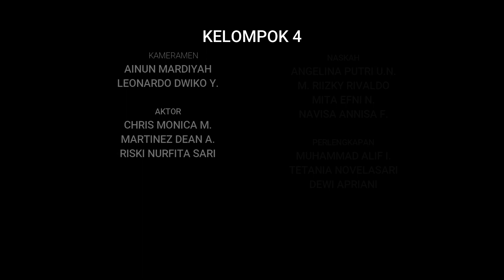[GROUP 4] BREAKING BAD NEWS PSPD 2017 FK UNTAN